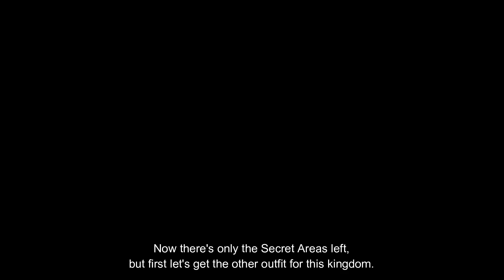Super Mario Odyssey - Part #23: クッパのムーンス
In this part, we get every other Moon and regional coin in Bowser's Kingdom. Some of these are fairly tricky to find.
*The title means "Bowser's Moons"!.

Power Moons collected:
#05-38